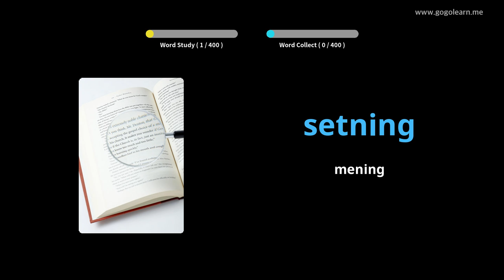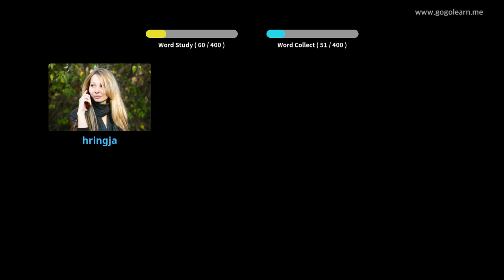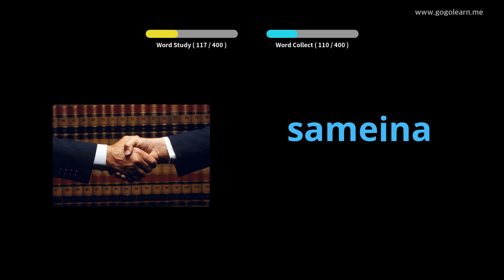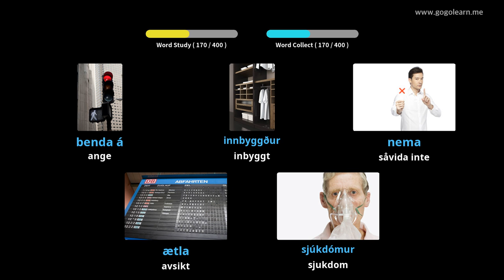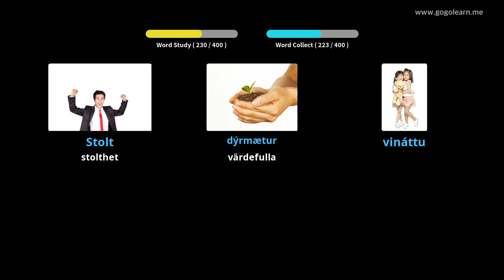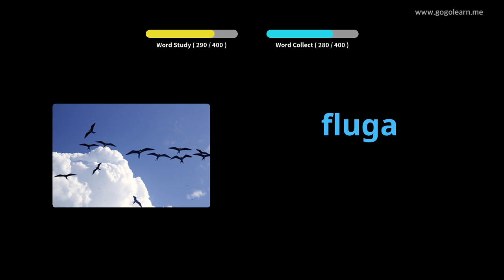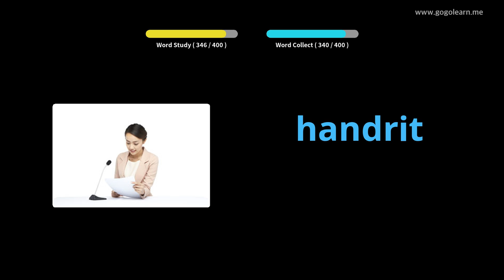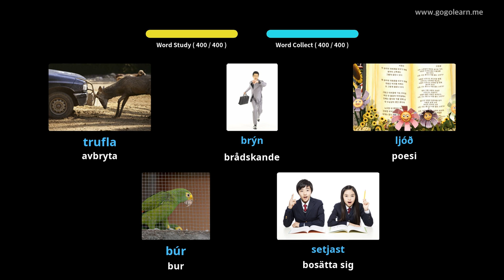Lär Dig Isländsk Genom Bilder |Isländsk Ordförråd Middle School 3 | Golearn